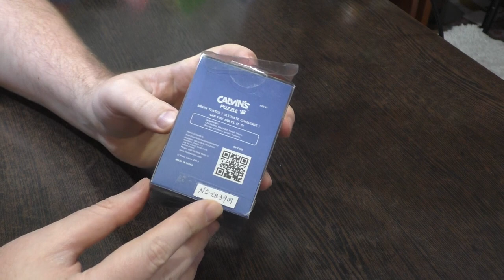Unboxing №390 Фишер Кубоид 3х3х5 | Calvin's Puzzle Fisher Cuboid 3x3x5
Гибрид  Фишер Куба и кубоида 3х3х5.